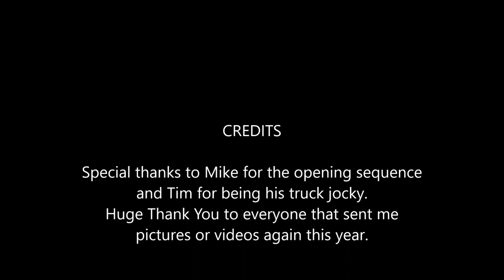2019 Thompson Hose Final Cut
Thompson Hose Companies 2019 year in review. Video contained photos and videos of some of our fire and med calls, crashes and environmental problems cause by a tornado and flash flooding. It is all set to music by Shine Down, Nickelback and the Foo Fighters.